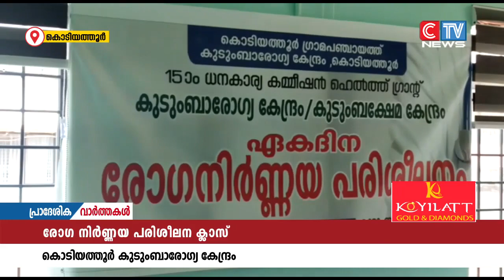കൊടിയത്തൂർ കുടുംബാരോഗ്യ കേന്ദ്രത്തിൽ ഏകദിന രോഗനിർണ്ണയ പരിശീലന ക്ലാസ് സംഘടിപ്പിച്ചു